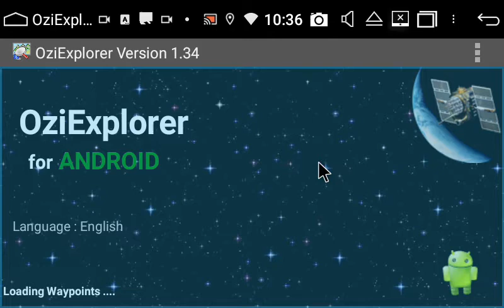Polaris Tutorial - How to load your 150K HEMA maps on Oziexplorer Android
Short clip showing you how to load your 150K map. We are using HEMA maps with Oziexplorer Android software